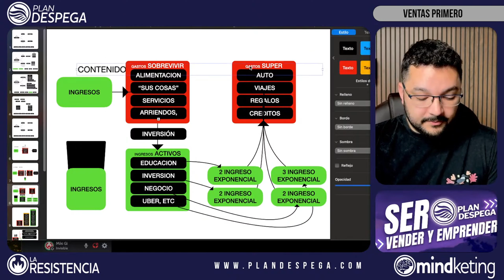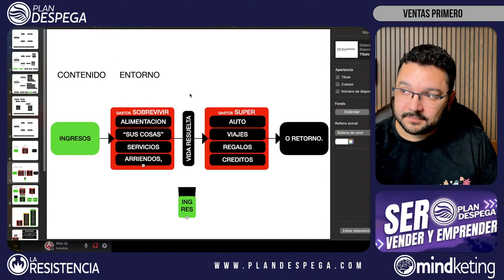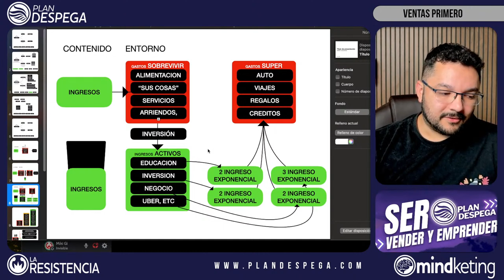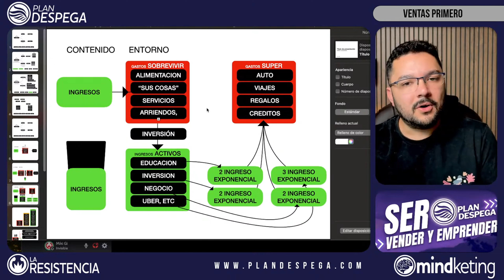¿Por Qué Te Cuesta Asumir Riesgos? Descubre Cómo Invertir y Aumenta tu Rentabilidad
Entiende porque te cuesta tanto asumir riesgos.
¿Qué crees que es la inversión? ¿Como disminuye el riesgo?

¿Te gustó lo que hacemos? Te dejo una invitación a nuestras redes, contenido TODOS los días.